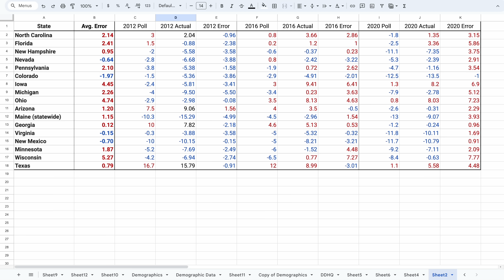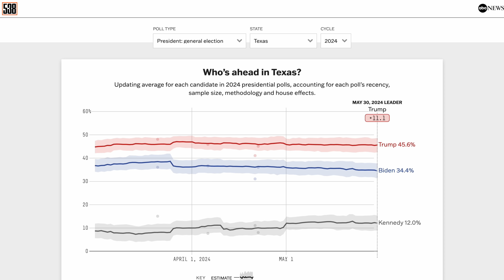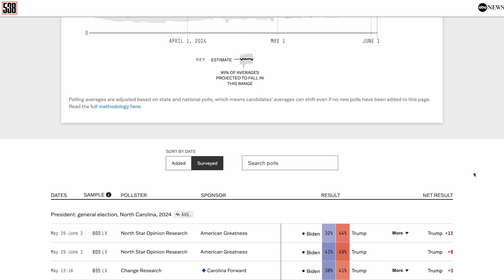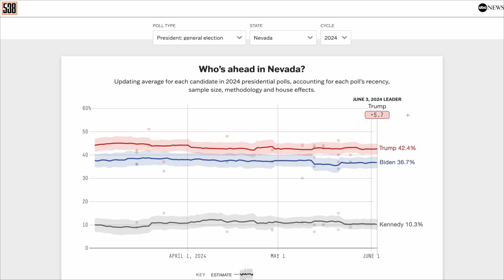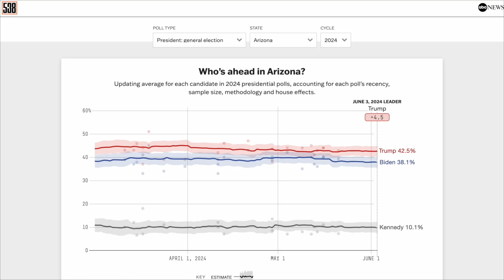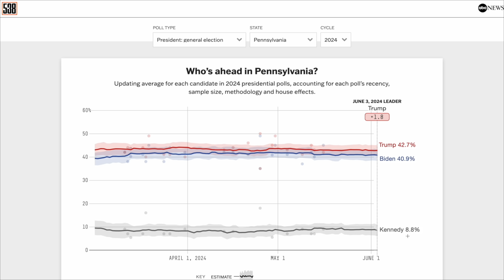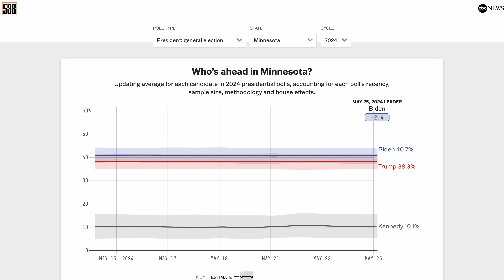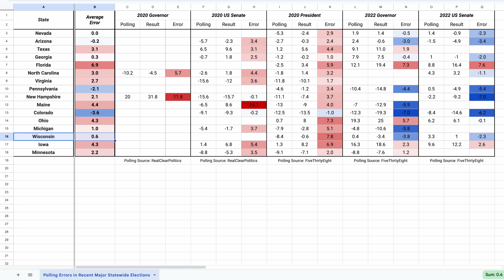2024 Presidential Map Based on Previous POLL Bias in Recent Elections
What if the latest 2024 polls between Democratic President Joe Biden Republican former President Donald Trump were adjusted by the polling error we have seen in the last two election cycles?

AllNewYear 2023
Freedom Tompkins
TheDictator
David B
Michael Goodman
Daniel Gruhn
Victor Monchalin

This channel is run solely by Ryan Gest, a student at The George Washington University's School of Media and Public Affairs, and an elections data science fellow at Decision Desk HQ.